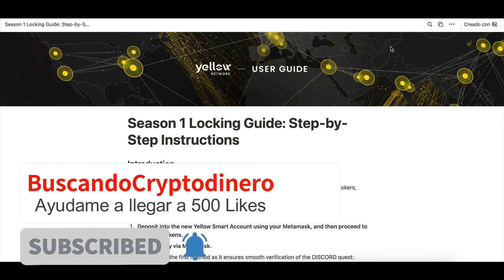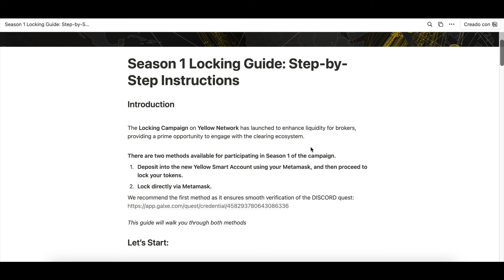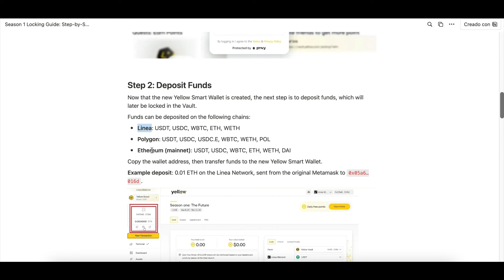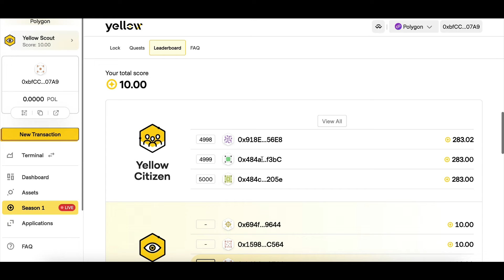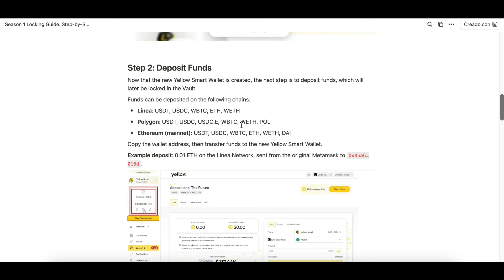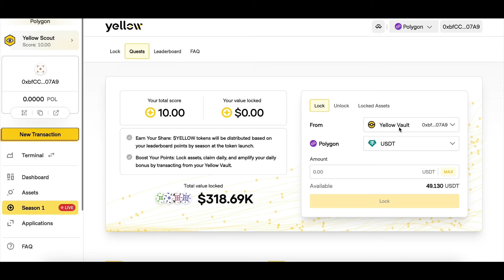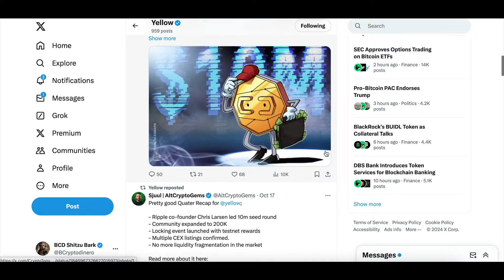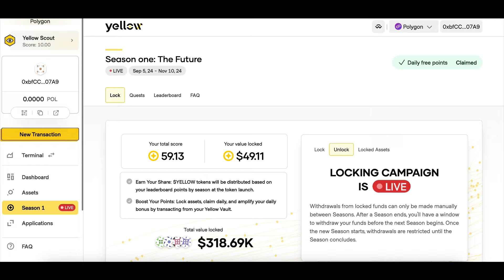🤑 Gana hasta $10K+ en Airdrops con Yellow Network!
"¡Únete a la campaña de bloqueo de liquidez de Yellow Network 'Season 1' y empieza a ganar recompensas hoy!

¡Haz clic aquí para participar y comenzar tu aventura!

🎉 Conviértete en maker de mercado bloqueando tokens y obteniendo tu parte del 5% de $YELLOW reservado para los primeros participantes.

Además, Yellow ha asegurado $10 millones de financiación inicial, respaldado por Chris Larsen, fundador de Ripple, lo que demuestra el gran potencial de este proyecto.